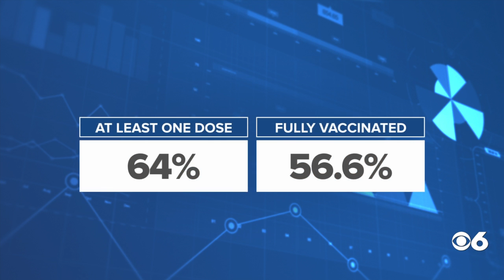Virginia COVID cases on the rise